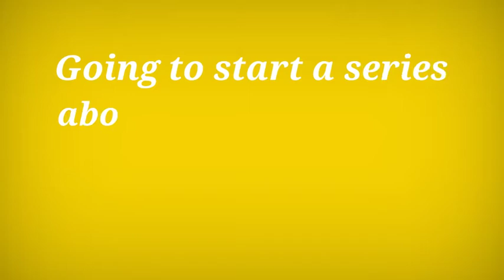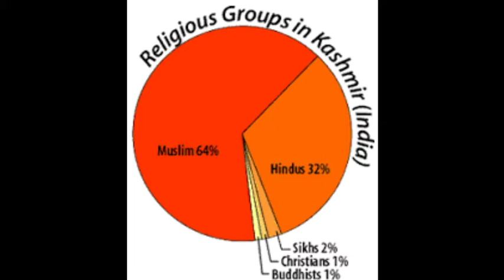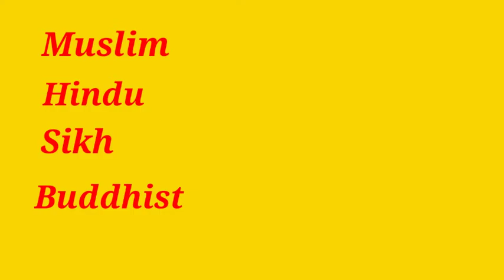All About Jammu And Kashmir | Religion , Languages , Culture , Dressing , Food , Festivals | KYS - 1